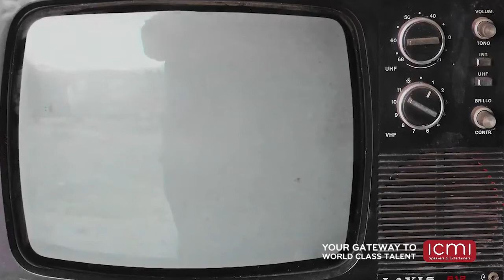Motivational, Inspirational, Business - Mark Mathews - Fear and Anxiety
As a highly sought after international speaker, Mark Mathews’ surfer chill vibe and magnetic charisma, has graced the stages of leading companies worldwide.

From Google, Sony, Intel, to MasterCard, Mark instantly captures audiences with his epic tales and spectacular ocean themed adventure simulations.

Obsessed with the relationship between personal growth, high performance and fulfilment, Mark is on a mission: offer game changing ways to adapt to stress and increase wonder in the lives of others.

He has deconstructed, fine-tuned, and personalised emotion and resilience techniques to successfully strengthen ones mindset and sustain long term performance.